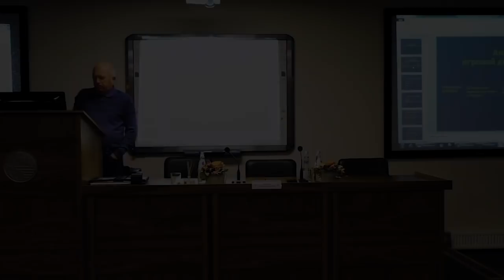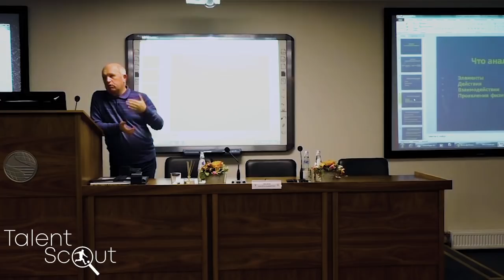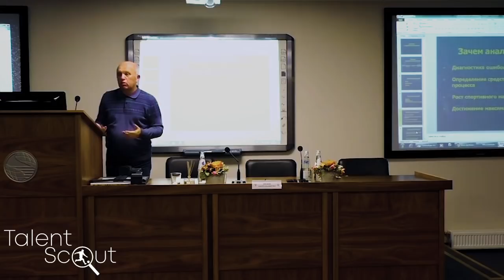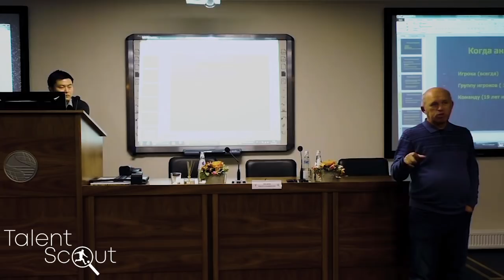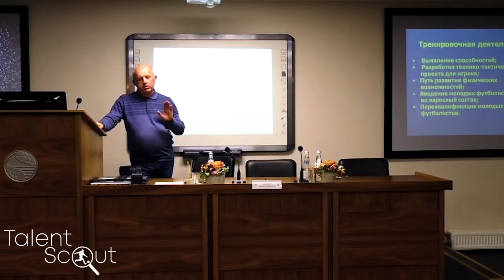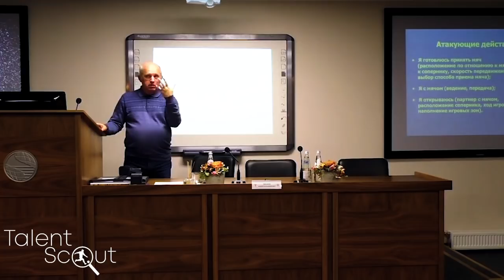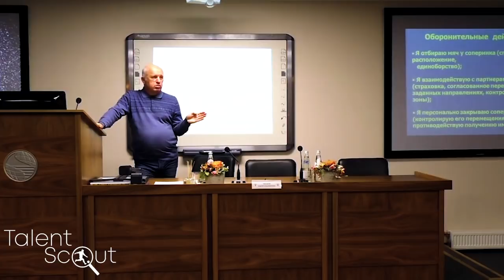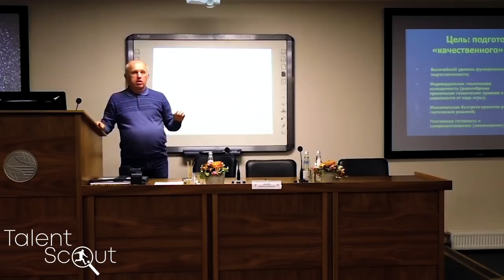Андрей Владимирович Лексаков (Технический директор РФС) Тема -"Игровая деятельность в футболе"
MUST SEE!!!
Андрей Владимирович рассказывает о KPI (Ключевых качествах) современного профессионального футболиста.